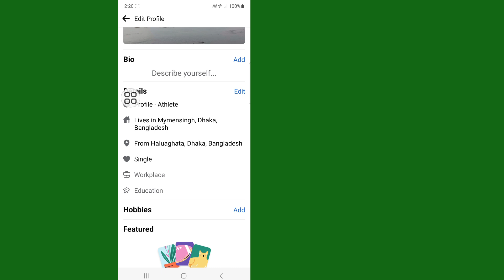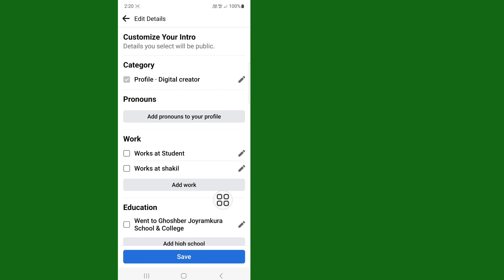How to Change Facebook Profile to Digital Creator | Turn On Digital Creator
If you are looking for a video about how to become a digital creator on facebook, here it is! In this video I will show you how to change facebook profile to digital creator. Be sure to watch the video to the very end. You will learn how to put digital creator on facebook profile. That's easy and simple to do from your phone.